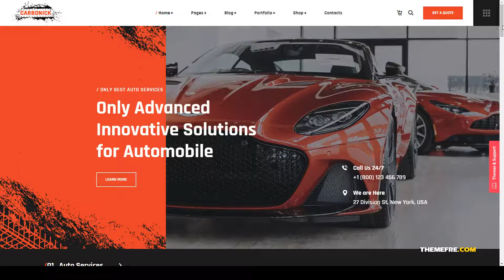Carbonick - Auto Services and Repair WordPress Theme parts mechanic Easy Create Website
Columns 4+

 Layout Responsive

 Tags auto, auto business, car, glass, inspection, mechanic, painting, parts, roadside, services, tires, tuning, wash